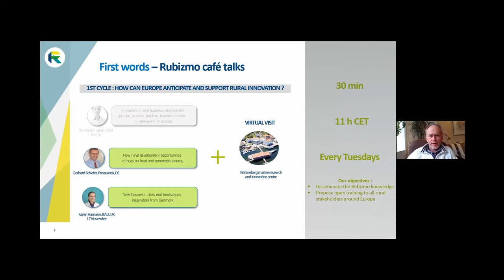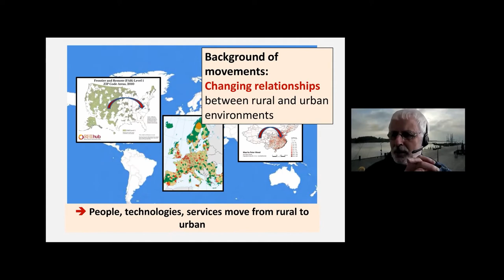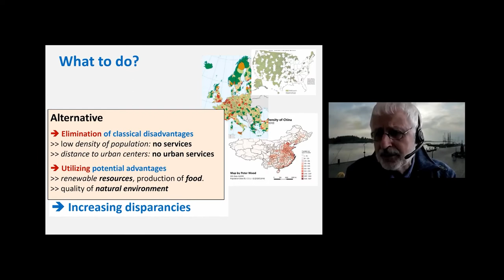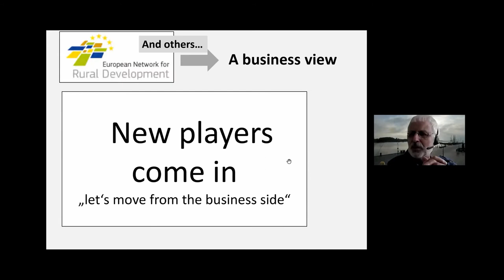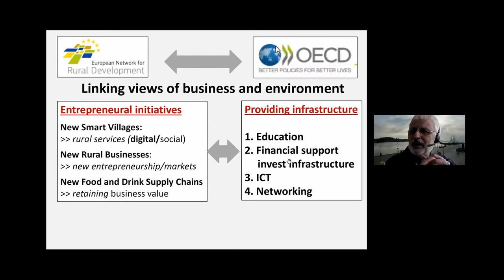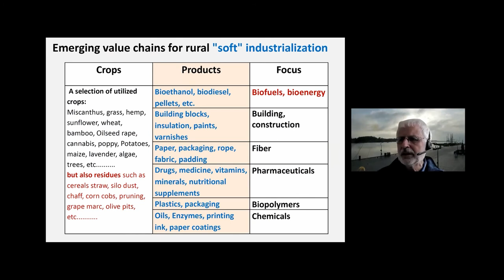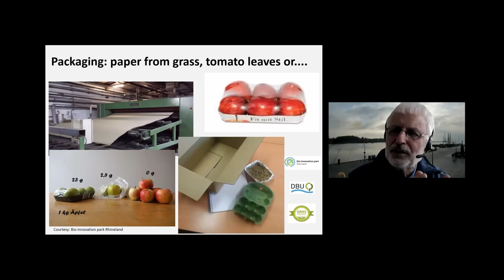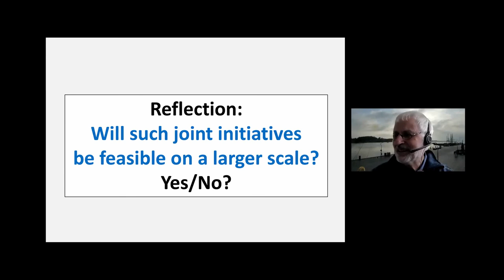RUBIZMO Café Talk Cycle #01-2 - New rural development opportunities: food & renewable energy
This inspirational Café Talk of Prof. Dr. Gerhard Schiefer from the Food Chain Management company proQuantis highlights to get prepared for a rural century!
The session was part of the first live RUBIZMO Café Talk Cycle taking part in November 2020. Follow the Playlist "How Europe can anticipate and support rural innovation".
After the 15min. presentation Prof. Schiefer was answering all questions of the audience:

Q: You have shown that things were happening in 2007/18 and the only thing we learnt from history is that we don't learn from history. How will things change?
A: In my opinion policy actors will react better if entrepreneurs are actively engaged. Looking at start-ups in my country (Germany) we can see that start-ups often move to the urban centers because that's where the finance is which is a problem for rural areas. In the other hand, there are some examples of small companies and start-ups moving to rural areas because office space is cheaper and there are more space and resources to be used but this is nothing happening on the larger scale and in a joint effort.
Q: Do you have any more interesting examples from the RUBIZMO project to highlight?
A: Indeed there are many examples even outside of the project. There is  much work going on for instance to develop chemicals and vitamins to be extracted from waste. There is a tremendous source of opportunity with new technologies and it is a matter of getting research and companies to work together to make it come true. However, research and companies will need support from the outside in this journey (policy support, finance, infrastructure).
Question: There are examples of companies developing products or services that are not yet allowed in the market, for example products from insects. There is a case like this that has been studied where the policy framework is not adapted to their production. Can you tell a little bit more on this process.
Answer: There is no common policy in Europe yet on this matter. This lack of common understanding and lack of regulation hinders not only the insect sector but all the innovative industry and companies to flourish in Europe.
Q: In Ireland, this year has been a rural year. With the Covid crisis and more people working from home and staying in the countryside. Do you think that this trend will last after the crisis - in other words are we going to see a break in the urbanization trend?
A: I think it will last. Easier to network and meet digitally. From an economic perspective it's also interesting as the employer to have your staff working from home as you need less costs to provide offices. This concept of office sharing was already used by some companies when the employees were mostly working outside and meeting customers and didn't need to stay at an office all the time and this will become more and more common in the future I believe.
Q: Will the trend caused by the health crisis last? (working from home, move to rural areas)
A: 100% YES (according to the participants)
Q: Rural areas are diverse in Europe. Do you think your approach applies to the diversity of rural areas and could you tell us a bit more on this?
A: The approach focuses on three different type of possibilities to move forward: eliminating deficiencies, exploiting strengths and investigating new opportunities. This could apply to different regions giving different type of deficiencies and different type of opportunities. You could also focus on only one of the three strategies. And the question is what combination fits best my region.
Q: In Ireland we have been focusing on supporting smaller actors and entrepreneurs that want to establish in a rural environment using the principles of team entrepreneurship developed in Finland, do you have any reflection on this?
A: We often focus on the wrong actor and innovation doesn't only come from big companies indeed it mostly emerges from start-ups & smaller companies which then get bought and owned by bigger groups that exploit and upscale their innovation. But the effort should be to put on smaller companies and entrepreneurs to ensure that they can develop their ideas in the rural context. However, the entrepreneurs should be given the support from the policy actors and other regional actors.
Q: We observe some trends with increasing dynamics with actors from urban area getting active in rural areas. How could we exploit this trend?
A: One of the developments is the new technologies that eliminate some of the deficiencies in rural areas, especially around information and communication. Another development we see is that the attractiveness of urban areas is decreasing and the quality of life for instance air quality in rural areas being much more valued. Some of this young companies are still close to the urban centers. What we see from this crisis is that we are still unable to offer the same quality of service when it comes to information and communication in rural areas.